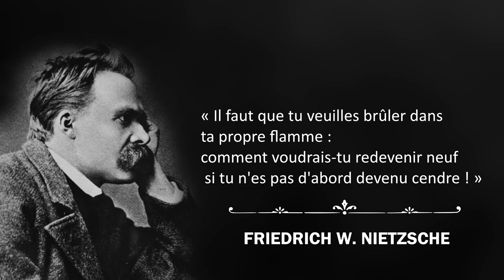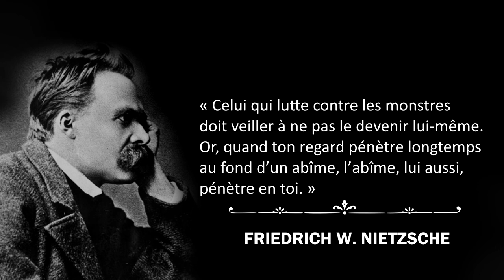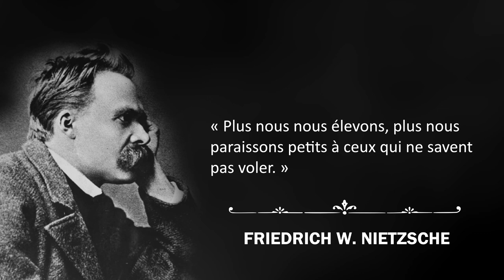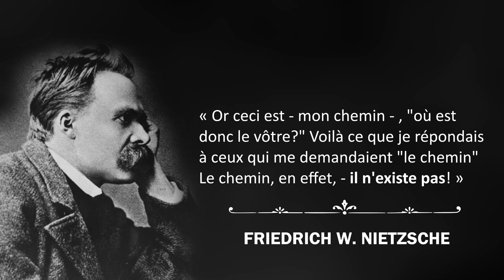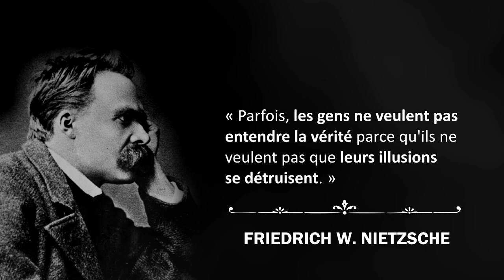FRIEDERICH NIETZSCHE : Citations inspirantes | Le philosophe à la grande moustache 👌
Nietzsche est assurément le philosophe "transitoire" au monde contemporain. C'est un personnage un brin extrême, mais dont les idées ont de quoi changer la vie d'une personne. Je ne peux que conseiller de lire ses livres. Isoler quelques paroles de sa pensée risque d'être mal interprétées. À vrai dire, il est un personnage souvent mal interprété.